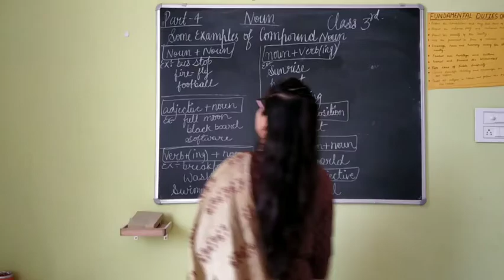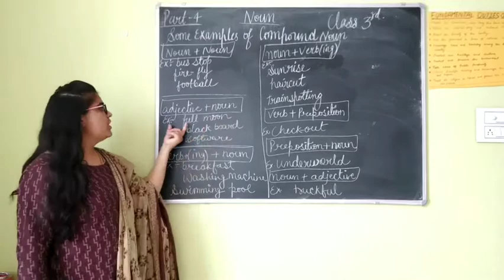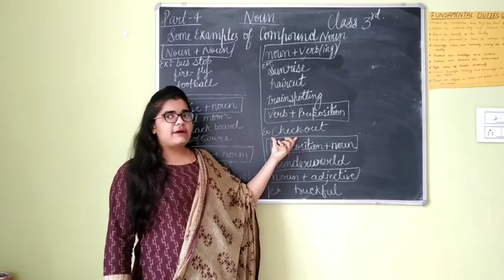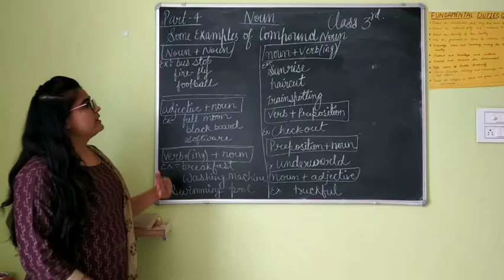Noun Compound noun part 5 with practice example explain in Hinglish language easy to understand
Practice example pdf link